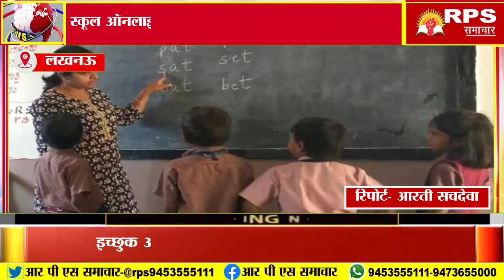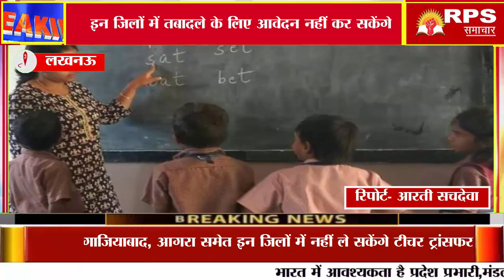लखनऊ, कानपुर, गाजियाबाद, आगरा समेत इन जिलों में नहीं ले सकेंगे टीचर ट्रांसफ